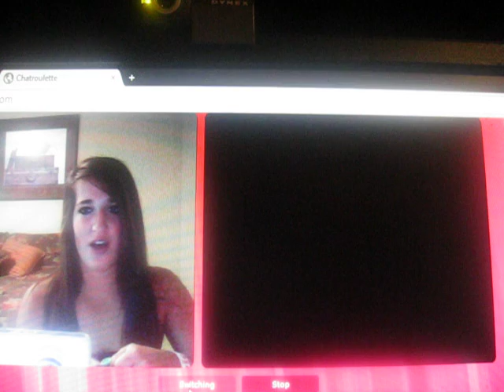Fun With Helium 2 A&R